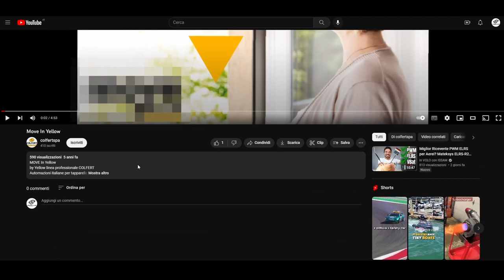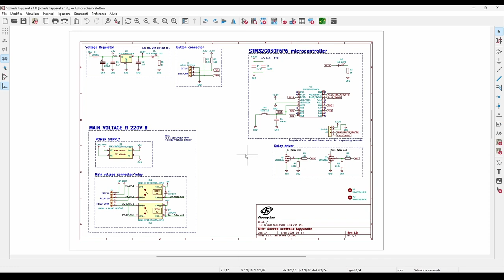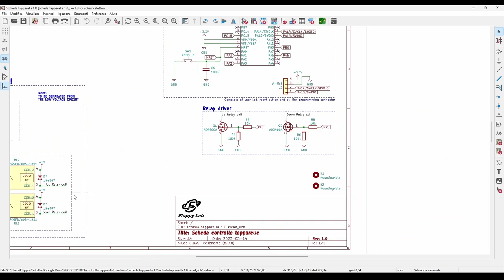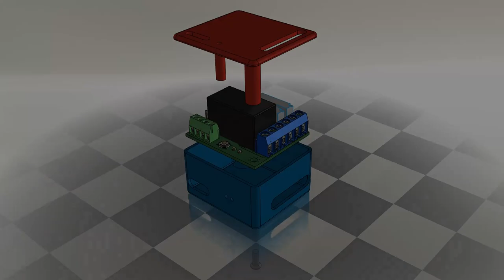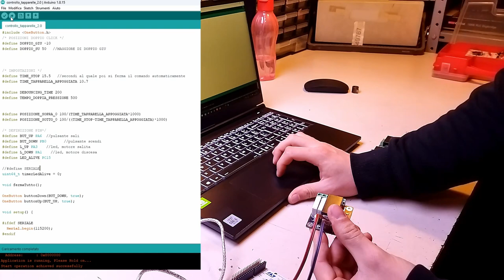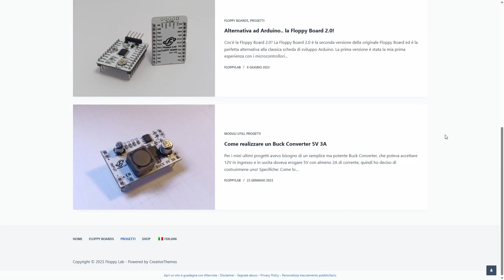#9 Controllo Tapparelle Smart | STM32 | DIY | Fai Da Te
Ciao a tutti! Oggi dopo tanto tempo vi farò vedere come ho realizzato queste schede per il controllo Smart di un sistema di tapparelle elettriche. Questo semplice circuito mi ha permesso di aggiungere delle gesture per il controllo della posizione delle persiane.

Come preannunciato nel video vi lascio il link dove scaricare tutti i file del progetto:

Ringrazio Klinkon Electronics per avermi fornito una delle stampanti 3D utilizzate in questo progetto, di seguito ci sono i link per la sua pagina Instagram e il suo gruppo Telegram:

Vi lascio anche il link al mio sito dove potete trovare qualche articolo interessante sui miei progetti: